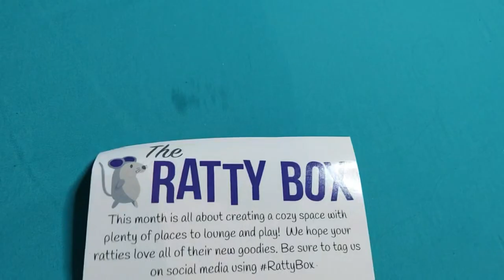Unboxing a monthly RATTY BOX with my pet rats